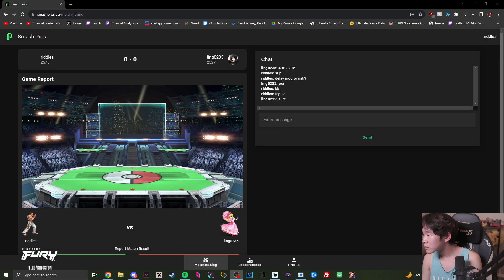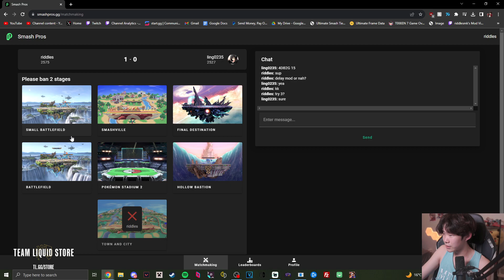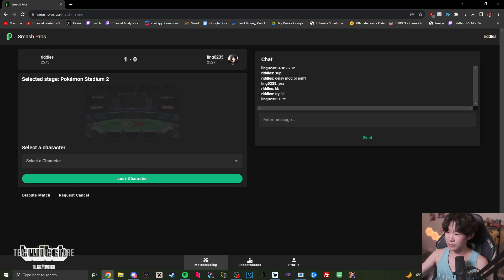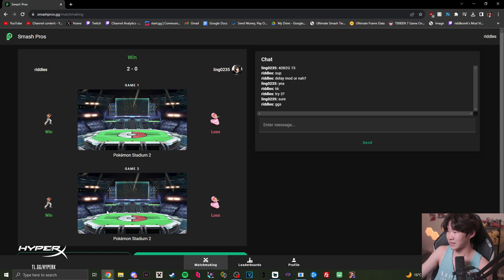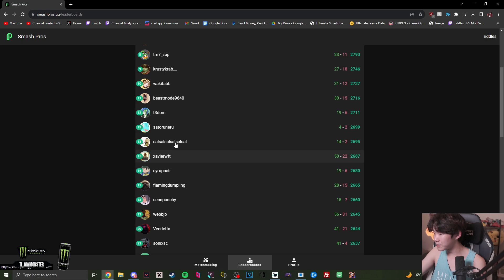Riddles (Kazuya) vs Ling (Peach) - Smashpros Ladder | 25 Oct '23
Please follow Riddles' socials